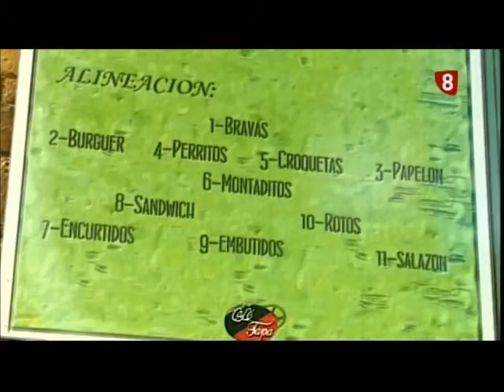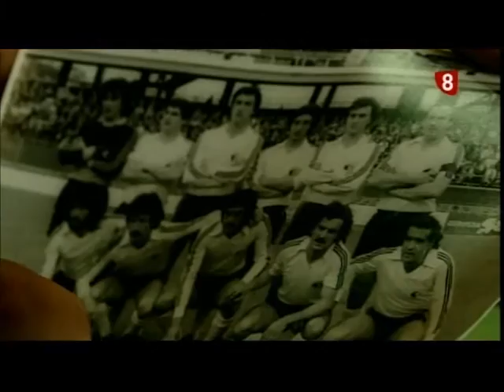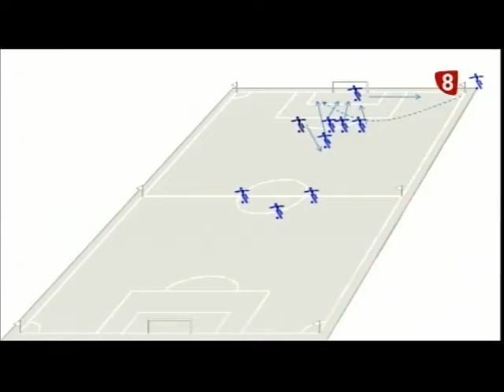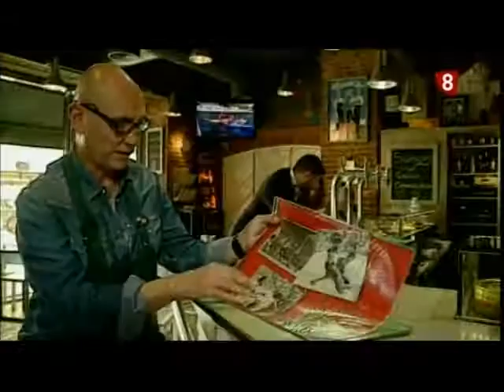Fede Castaños, tras la barra del bar